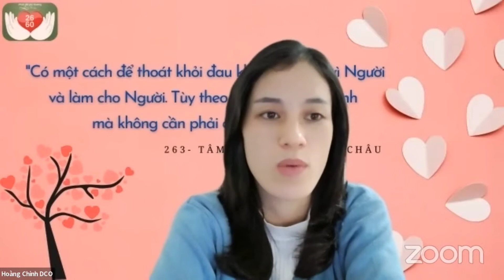Giải pháp cho trẻ biếng ăn - tăng sức đề kháng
🎁 LINK THAM GIA ZOOM TRỰC TIẾP 5:45’ sáng hàng ngày HỎI ĐÁP CHIA SẺ KIẾN THỨC DIỆN CHẨN CHO MỌI NGƯỜI
💥 Passcode: 2660

🌞Thứ 2: Diện Chẩn căn bản cho mọi nhà
🌞Thứ 3: Diện Chẩn làm đẹp
🌞Thứ 4: Ẩm Thực Dưỡng Sinh
🌞Thứ 5: Diện Chẩn cho mẹ bầu
🌞Thứ 6: Chia sẻ Tâm ngôn Bùi Quốc Châu
🌞Thứ 7:  Diện Chẩn cho bé
🌞Chủ nhật: Phòng tập  m Dương Khí Công hàng tuần
Dienchanist Hoàng Chinh chia sẻ kiến thức nuôi con thuận tự nhiên bằng phương pháp Diện Chẩn Bùi Quốc Châu. Giúp mẹ tự tin xử lý các vấn đề sức khỏe của bé, đặc biệt là viêm đường hô hấp & tai mũi họng ngay tại nhà:viêm họng, đau họng, trị ho, hạ sốt cho trẻ,... Tư vấn miễn phí cho trẻ biếng ăn, hỗ trợ tăng đề kháng và tăng cân cho bé bằng liệu pháp tự nhiên, an toàn.

💟 Cùng kết nối Dienchanist  Hoàng Chinh ngay hôm nay !💟

📍Chung cư Đức Khải, đường số 7, P. Bình Khánh, Quận 2, TP Hồ Chí Minh